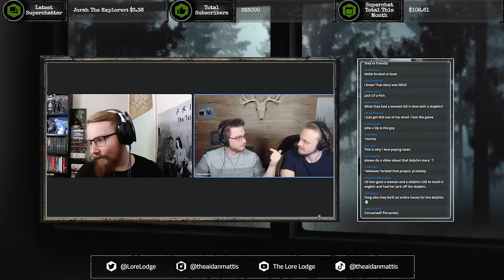What do Bigfoot and Scottish Mermaids Have in Common? | Podcast Episode 119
How many holidays are there in December anyway? Welcome back to The Lore Lodge...